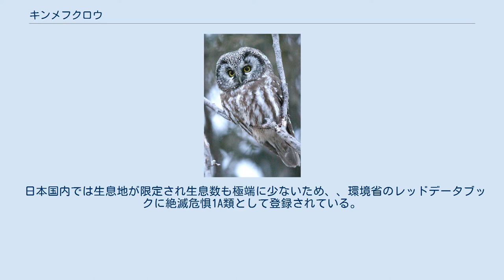キンメフクロウ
キンメフクロウ（金目梟、学名：Aegolius funereus）は、フクロウ目フクロウ科に分類される鳥類の一種。
和名は特徴的な目の色から、英名はスウェーデンの博物学者ピーター・グスタフ・テングマルムから名づけられた。
 キンメフクロウの分布 北アメリカ大陸とユーラシア大陸の北部に帯状に分布する。
一部の個体は中央アジアに生息している。
生息地では留鳥である。
 日本では稀な冬鳥として北海道や新潟県で数回記録されたに過ぎなかったが、1986年に北海道の大雪山系の針葉樹林で繁殖が確認された。
現在3か所程の地点でのみ繁殖が確認され、留鳥として生息するが数は少ない。
 体長は22-27cmで、翼を広げた幅は50-62cmである。
茶色地の上に肩から白い模様がある。
頭は大きく、目は黄色で顔面は白く、驚いたような表情に見える。
雌雄同色だが雌の方がやや大きい。
幼鳥はチョコレート色である。
 飛行は力強く直線的である。
基本的には夜行性で、ネズミなどの哺乳類や鳥類、昆虫などの無脊椎動物などを捕食する。
 茂った針葉樹林や針広混合林の奥で生活し、木の洞の中に3個から6個の卵を産む。
一般的に他の大型のフクロウ類が活動できないような空間を生活域としている。
 「ポ　ポ　ポ」と続けて鳴く。
 キンメフクロウは渡り鳥ではないが、秋になると多くのフクロウが南に移動することがある。
生息地を大きく離れることは滅多にないが、繁殖期以外に観測が難しくなる理由の一つとなっている。
 日本国内では生息地が限定され生息数も極端に少ないため、、環境省のレッドデータブックに絶滅危惧1A類として登録されている。
森林に生息するため、森林の減少による生息数への影響が懸念されている。